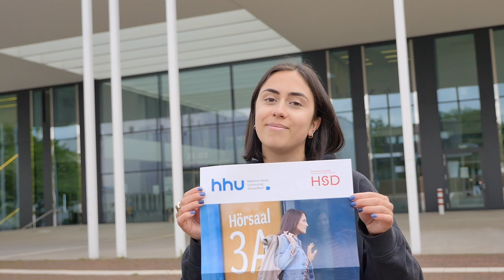HHU - Hochschulinformationstag am 11. Juni 2022: Einladungstrailer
Abi 2022 - was nun? Laura vom Studierendenservice der HHU lädt alle Abiturientinnen und Abiturienten, Interessierte & Verwandte herzlich ein zum Hochschulinformationstag 2022 auf dem Campus der HHU:

Der Hochschulinformationstag (HIT) 2022 von HHU und HSD gibt allen Studieninteressierten die Möglichkeit, sich persönlich auf dem Universitätscampus an Infoständen zu allen Studienfächern zu informieren.
Sozusagen ein "Tag der offenen Tür" an der Uni...
Am Samstag, 11. Juni 2022 von 10 - 15 Uhr, Eintritt für alle frei.

Ein Video der Stabstelle Presse und Kommunikation in Kooperation mit dem SSC der HHU. Realisation und Produktion: Dieter Joswig.